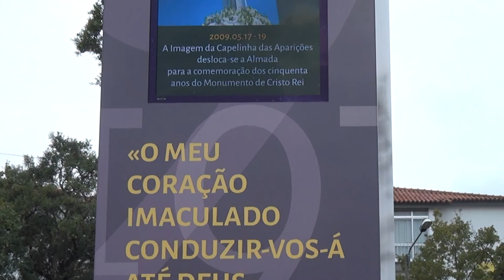FATIMA, PORTUGAL Basilica of Our Lady of the Rosary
In the Basilica are the tombs of three shepherd children -  Jacinta, Lucia, and Francisco who witnessed the apparitions of Our Lady of the Rosary in 1917. November, 2017.